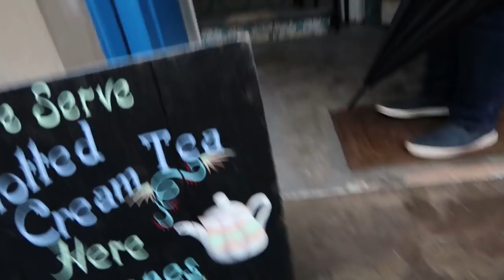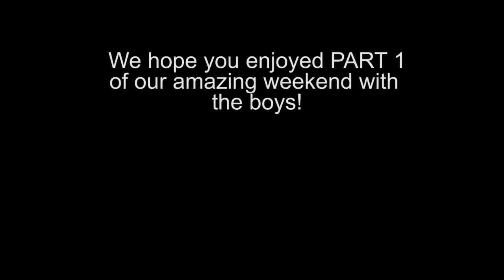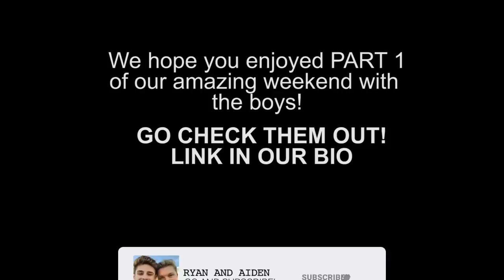WEEKEND WITH RYAN AND AIDEN!! | VLOG